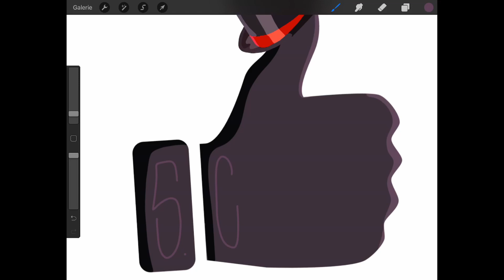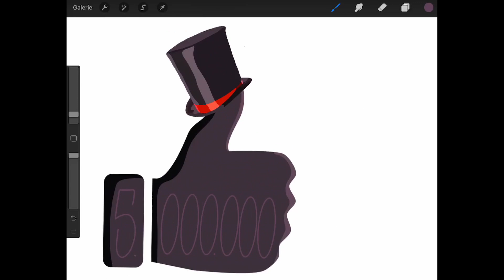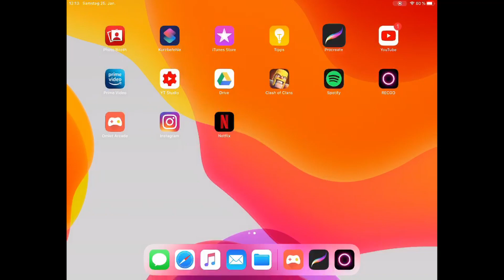Unges/ Jans Tatto Contest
In diesem Viedeo Zeige ich euch wie die Tattoo Vorschläge für Simon und Jan entstanden!